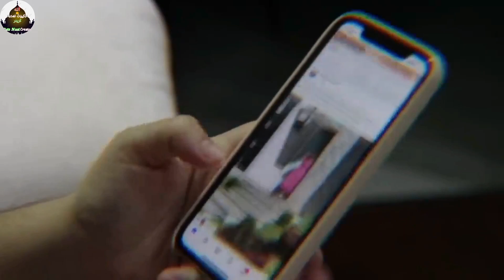Muslim Man in Hospital New Viral Video || Cute Naat Creator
Cute Naat Creator